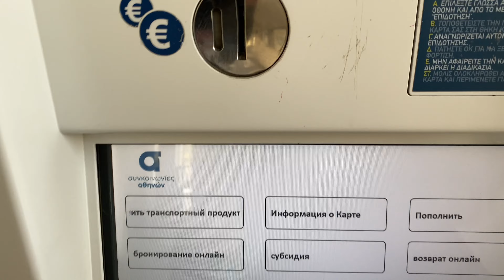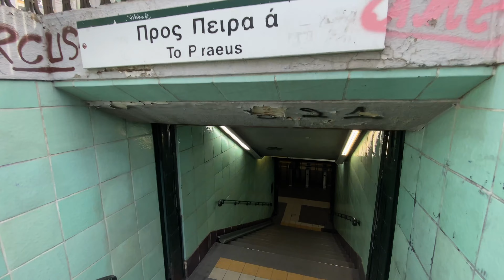🇬🇷Ужасное метро города Афины 2021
Метрополитен в городе Афины был открыт 27 февраля 1869 года, став вторым в мире и первым на европейском континенте.  В наши дни в его состав входят 3 линии и 65 станций. Сегодняшнее афинское метро это грязь и духота на станциях, поезда в граффити которые не соблюдают расписание, «бдительные» сотрудники запрещающие снимать и довольно высокие цены на проезд учитывая покупательную способность местного населения. Возможно, мне просто не повезло, но данный метрополитен оставил наихудшие впечатления. Понравился только небольшой участок в центре, где поезда идут среди развалин античной эпохи, и то что в автоматах по продаже билетов присутствует русский язык